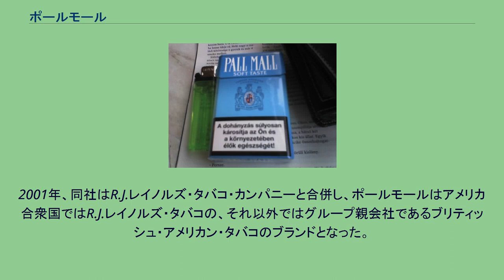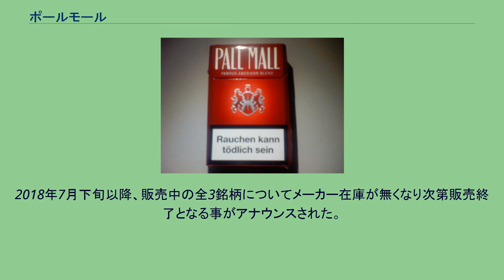ポールモール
オーストリアのポールモール・レッド オランダのポールモール・ニューオーリンズ ポーランドのポールモール・ブルー ハンガリーのポールモール・ソフト・テイスト（現在は上のオーストリアと同様のデザイン） ポールモール（PALL MALL）は、ブリティッシュ・アメリカン・タバコ社が生産・販売するタバコのブランドのひとつ。
1899年、イギリスのブラック・バトラー・カンパニーが販売を開始した。
「ポールモール」はアメリカ風の発音であり、イギリスではペルメルと発音する。
名前の由来は「ペルメル」というイギリスの古いスポーツ。
1907年、ポールモールはアメリカ合衆国のアメリカン・タバコ・カンパニーの手に渡った。
1994年には、ポールモールはラッキーストライクと共に、ブラウン・アンド・ウィリアムソンに売却された。
2001年、同社はR.J.レイノルズ・タバコ・カンパニーと合併し、ポールモールはアメリカ合衆国ではR.J.レイノルズ・タバコの、それ以外ではグループ親会社であるブリティッシュ・アメリカン・タバコのブランドとなった。
日本では一度販売が終了したが、2005年より再発売されている。
2011年5月に製品の大幅なリニューアル（生産工場のマレーシアへの変更、タール・ニコチン量の変更、パッケージ・フィルターのデザインの変更）がなされた。
2013年11月には再びパッケージとフィルターのデザインが変更された。
2018年7月下旬以降、販売中の全3銘柄についてメーカー在庫が無くなり次第販売終了となる事がアナウンスされた。
2019年1月下旬頃にメーカー在庫がなくなる見込みである。